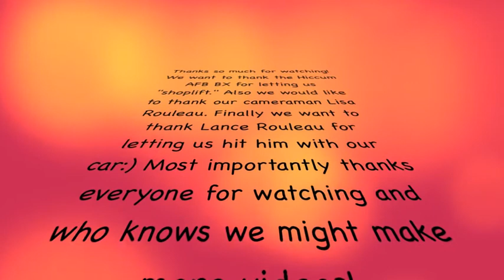iSailor Episode 4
Our fourth and last video. I this lat video we will discuss peer pressure and what you should and should not do. We had so much fun making these! We want to thank everyone who watched them, we love you!